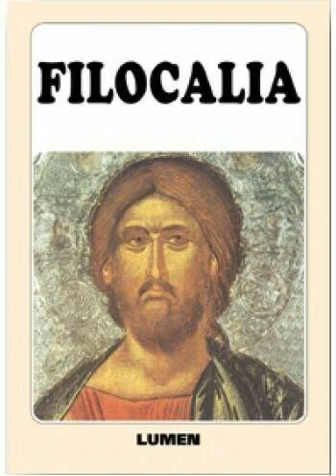Lectura de Filocalía - Isaías, el Anacoreta - "La custodia del intelecto" - Primera parte.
Leemos "Filocalía" de Editorial Lumen, "La custodia del intelecto" de Isaías, el Anacoreta; en el volumen primero; la introducción y los párrafos del 1 al 11 desde la página 87 hasta la página 91.

Visita elsantonombre.org para acceder al listado completo de clases, con textos complementarios y comentarios de los participantes.

Realizamos esta labor gratuitamente. Si puedes y quieres, haznos llegar una aportación económica a través de alguno de los medios listados en esta página:

Un abrazo fraterno para todos, invocando el Santo Nombre de Jesús.